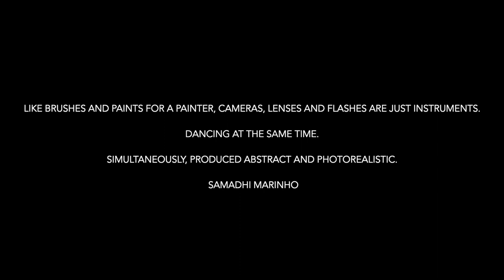IN THE IMPERSONAL LIFE - VIDEO INSTALLATION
IN MOTION IN WATER INSIDE OF BOTTLES ACT II
Trilogie
INPHOTOSERIES ABSTRACTIONS

Audio 1 :  Reboot your body  Qi Quong 12 méridiens

Audio 2 : THE IMPERSONAL LIFE - I AM IS THE TREASURE WITHIN - BE BLESSED Joseph Benner - audiobook - lomakayu

ADAGP